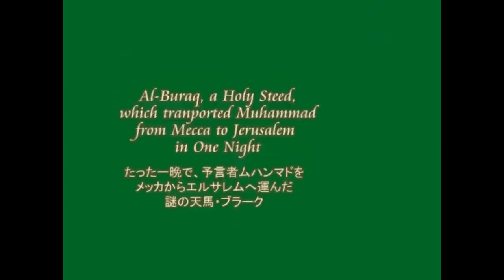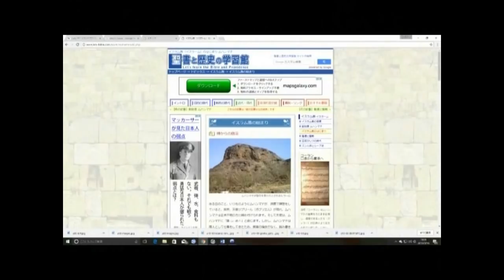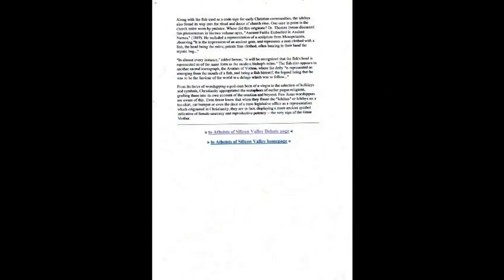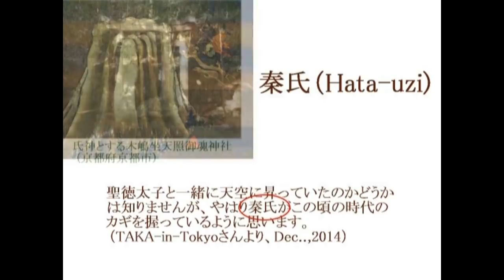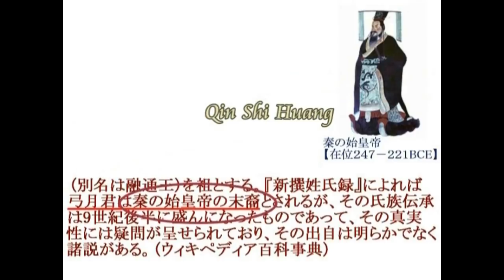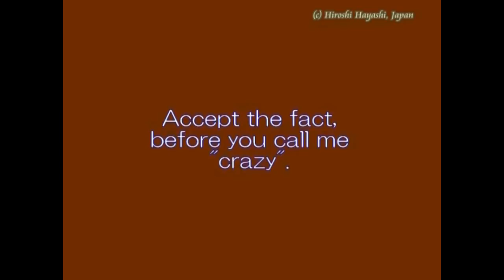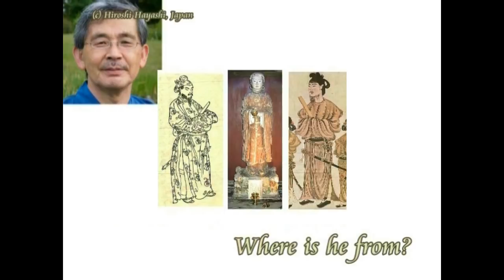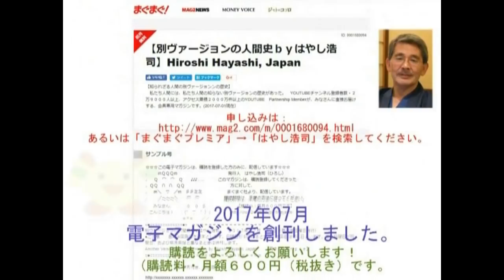2773【10重】Shotoku Taishi in the Fourth Kind of Close Encounter 聖徳太子と「未知との遭遇」by Hiroshi Hayashi, Japan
2416(13)+ 2406(3)+ 2342(1)+ 2047-6+1853+1604+１２３５＋１２０３＋１２０２＋１９６
Shotoku-Taishi on Al-Buraq, the Holy Steed in Islam
イスラム教でいう、聖なる馬、ブラークに乗った聖徳太子
＋Sho-toku-Taishi（聖徳太子）=Mithras（ミトラ神）説by　Hiroshi Hayashi
＋The Real Image of Shotoku-Taishi
Today’s story is about Shotoku-Taishi”.

Al-Burāq  is a holy steed in Islamic mythology, a creature from the heavens that transported the prophets. Most notably Buraq carried the Islamic prophet　Muhammad from Mecca to Jerusalem and back during the Isra and Mi'raj or "Night Journey",[1] as recounted in hadith literature.
Then I, hiroshi Hayashi, reckon that Shotoku-taishi, or his original name was, Umayatono-ouji, or literally in Japanese it means Prince of Horse Stable also taken by the holy steed to Devils Tower, in present-day Wyoming, USA almost in the same period.
Today’s video is about the very much mysterious steed, which transported holy people in the history.

アル・ブラークというのは、イスラム神話においては、神聖な馬をいいます。一般にこの日本では、「天馬ブラーク」と呼ばれています。その天馬ブラークは、もっともよく知られた話として、イスラムの予言者であるムハンマドを、一晩にして、メッカからエルサレムまで運んだとされています。イスラム教でいうところに、「夜の旅」というのがそれで、そのことは、「ハーディス文学」の中にも書かれています。
が、私、はやし浩司は、あの聖徳太子、つまり厩戸皇子も、ほぼ同じころ、その馬に乗せられて、現在のワイオミング州にあるデビィルズ・タワーに行っていたと考えています。
今日の動画は、そうした聖なる人々を運んだ、聖なる馬、つまり天馬・ブラークについてのものです。

Accoring to the official website of the Japanese history, it says about Shotoku-Taishi as follows:
“Legends about Prince Shōtoku are riddled with folklore -- many miraculous tales were created in the coming centuries.
Although most contain some element of truth, others have been debunked by modern researchers.
According to one legend from the eighth-century Nihon Shoki , which is one of Japan's oldest texts, complied in the early eighth century, his virgin mother bore him "unexpectedly" while on her routine inspection of the imperial horse stables.
A common medieval depiction of the prince shows him at age two with palms together praying to Buddha.
This form is known as Namubutsu Taishi or Mantra-Chanting Taishi.
He is a Giant.”
(Officila website of the Japanese History)
（聖徳太子の実像・聖徳太子は巨人だった）
厩戸皇子がなくなると、橘大郎女（たちばなのおおいらつめ）は厩戸皇子が往生した天寿国の状態を描いて皇子を偲びたい旨を推古天皇に願い出て「天寿国曼陀羅繍帳」を造らせた。
謎の聖徳太子(The most mysterious man in the Japanese History)
Who is the most myetrious man in Japan?
The man is Shotoku Taishi, the founder of the Buddhism in Japan.

The official website of Japan writes as follows:

Buddhism originated in India around 500 BC and swept across Asia in just 1000 years. It came last to Japan, crossing the sea in the mid 6th century, first from Korea and then later from China.
Buddhism was greeted with some resistance in Japan, but by + 585 it was recognized by Emperor Yōmei 用明 (reigned + 585-587) and thereafter spread fast under the patronage of his second son, Shōtoku Taishi 聖徳太子 (+ 574-622).

It is a bit risky even for me, Hiroshi Hayashi, to claim definitely that Mithras, the Babylonian Deity came to Japan with a name of Umayatono-ouji, which literally means,”Prince of Stable”or stable Prince.
I , Hiroshi Hayashi, however, have discovered a very strange connection between Mithras and Shotoku Taishi.
Then I say here in this video it’s up to you how you may draw your own conclusion who he was and where he came from, since I first show you facts, with which you be the judge.

日本でもっとも謎の人物はといえば、聖徳太子です。
その聖徳太子の謎に迫ってみます。
彼は本当に日本人だったのか。
中宮寺にある弥勒菩薩は、聖徳太子自身の像ではないのか。
もしそうだとするなら、聖徳太子は、エイリアンだったということになる。
少なくとも、日本人ではない。
その聖徳太子は、死後、ＵＦＯらしき乗り物に乗って、天竺へと旅立つ。

その様子は、奈良県斑鳩町の中宮寺が所蔵する、天寿国繍帳（てんじゅこくしゅうちょう）に描かれている。
There is a very strange fabricated picture also in Chuguji Temple just next Horyuji Temple, which is the oldest temple in Japan, in which we can see a very strange vehicle, or an UFO. I show this fact in this video too. It is said that Shotoku Taishi had passed away in this vehicle to the Heaven, called “Tenziku”.

（注：聖徳太子の地球儀）地球儀の表面には「墨瓦臘泥加（メガラニ
カ）」という文字が書かれていることも判明
した。
「墨瓦臘泥加（メガラニカ）」とは、南半球
に存在すると考えられていた想像上の大陸
である。

２０１６年１０月０５日現在、どなたにもアイデアの使用を許可していません。

Hiroshi Hayashi
はやし浩司
July 15th, 2017+Sep. 28th, 2016+May 25th, 2016